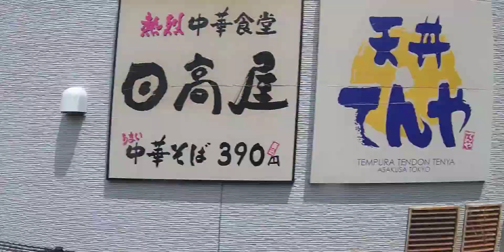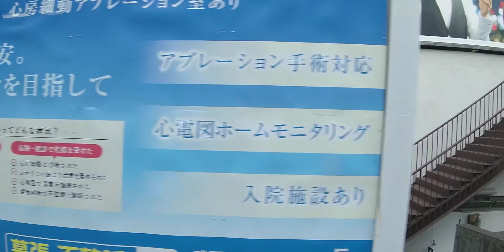JR総武快速線 E235系1000番台F-12編成快速君津行き車内動画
撮影日:2022.5.7

0941F
撮影区間：市川(JO-24)～船橋(JO-25)